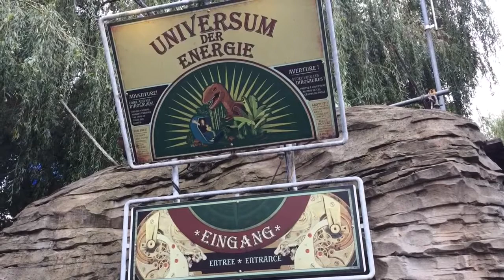Universum der Energie Europa Park Onride - Darkride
Universum der Energie Europa Park. Darkride Europapark.